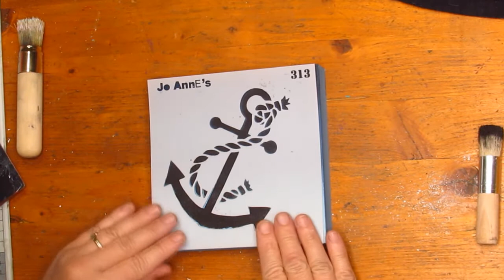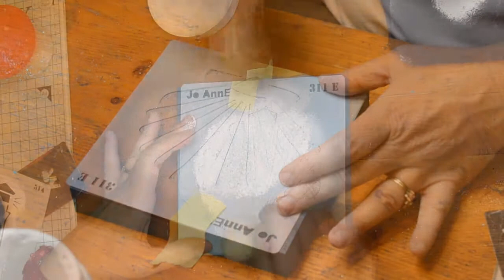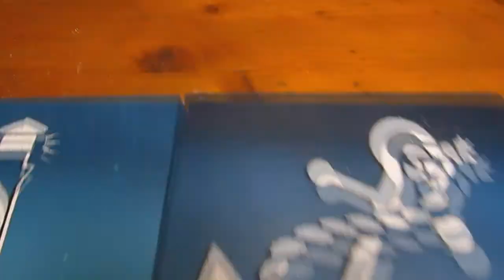Stenciling Wall Art using Paint & Texture Paste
How to stencil 4 small square wall art using different mediums & techniques.